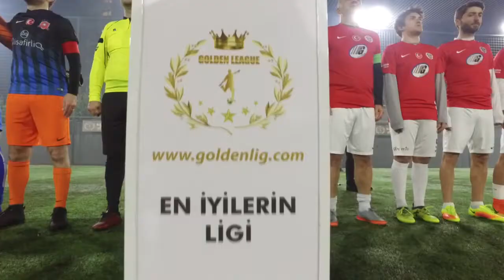Golden League / 2017 Final / Vefa Fc Şampiyonluk Klibi